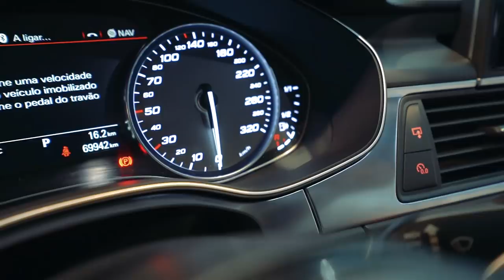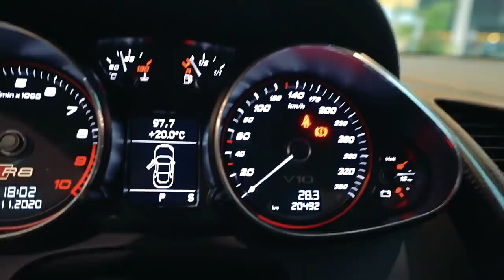TIRANDO MEU CARRO NOVO DA LOJA